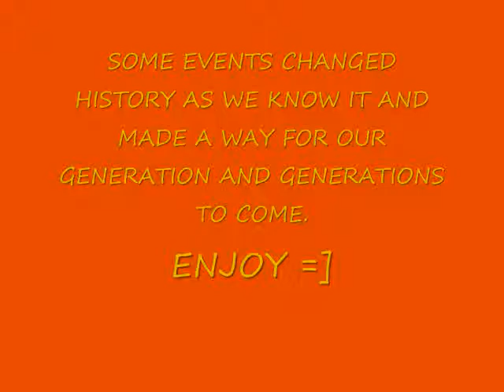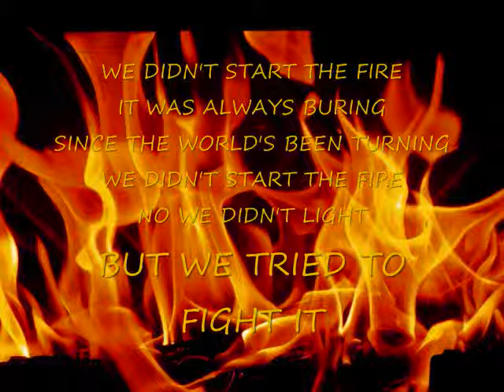we didnt start the fire (chandler park academy)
school project c